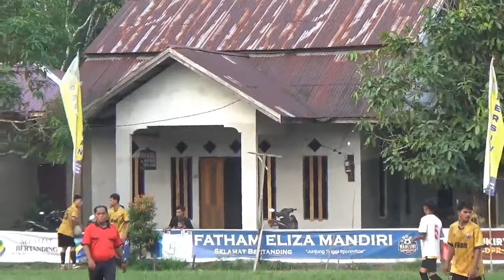BOCAH 28 VS EVEOS FC